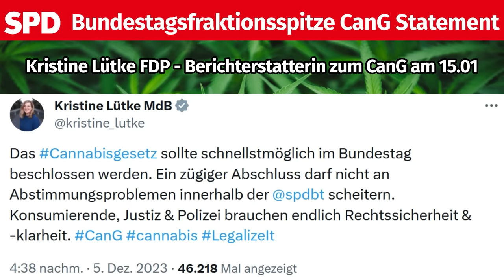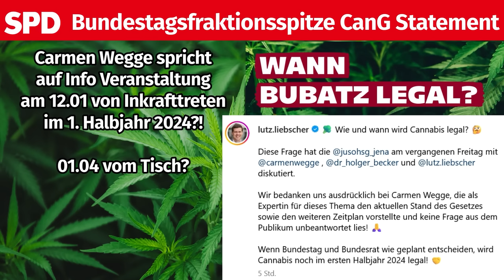Entkriminalisierung zum 01.04 wackelt - SPD Fraktionsspitze CanG Statement / in Kraft "1.Halbjahr"?!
Leider gibt es weiter nur negatives von der @spdbt zum Thema

Nach dem letzten Video in dem eine spd Abweichlerin aus dem Gesundheitsausschuss (Nezahat Baradari) thematisiert wurde, liegt nun vom 15.01 ganz aktuell ein Statement von Dagmar Schmidt aus der SPD Bundestagsfraktionsspitze vor.
Obwohl nur noch SItzungswoche 3 möglich zur Verabschiedung des cannabisgesetz cang schafft es die Fraktionsspitze der SPD nicht, sich klar zu dieser letztem Zeitraum für 2/3. Lesung zu bekennen, um das Inkrafttreten zum 01.04 noch erreichen zu können.

Am 12.01 hat @carmenwegge_mdb anscheinend in einer Info Veranstaltung von einem Inkraftreten im "1. Halbjahr" 2024 gesprochen.
Ist der Zeitplan im ampel ampelkoalition Konsens vereinbart zum CanG damit endgültig vom Tisch?

Dazu ein Feedback von Kristine Lütke der @fdpbt @FDP fdp Berichterstatterin zum CanG...

Videoübersicht/Timestamps:
0:00 Einleitung aktuelle Lage / Überblick Dagmar Schmidt Statement aus SPD Bundestagsfraktionsspitze zu CanG / kein Bekenntnis zum letzten möglichen Termin zur Verabschiedung in Sitzungswoche 3 im bundestag
6:15 Kristine Lütke drängt auf umgehende Verabschiedung und macht klar, es gäbe Diskussion über inhaltliche Änderungen über den bisherigen letzten Konsens hinaus
6:31 Carmen Wegge auf Info Veranstaltung am 12.01 sprach wohl von Inkrafttreten im "1. Halbjahr" 2024 - Ist der 01.04 endgültig vom Tisch zum Starttermin der Entkriminalisierung?

Aktiv bleiben - weiter SPD Fraktionsspitze und Abgeordnete auf allen Ebenen kontaktieren! Wir waren noch nie soweit...
Sitzungswoche 2 ist Haushalt, Sitzungswoche 3 muss es dann werden!

Euer Online Shop für Dünger, Zusätze, Substrate und Zubehör
Große Auswahl von Einsteiger bis Living Soil Profi.
(Eigenwerbung)